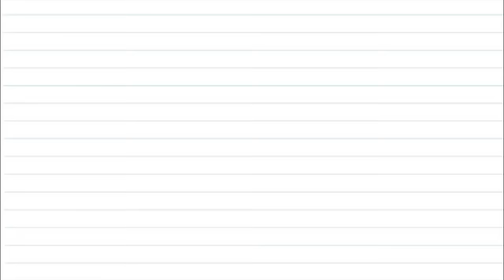Vegan Food For The Homeless | Brown Paper Bag Movement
Often due to limited resources and finances, the food afforded to the needy isn’t of the highest quality, and certainly not itself compassionate when it contains the bodies of other beings.  The Brown Paper Bag Movement provides quality vegan food and personal care items to the needy of New York City, spreading compassion for all beings.

Featured Videos:
Can One Person Make A Difference? Anita’s Story

💬✏️ Translate this video to help SPREAD THE MESSAGE (contribute captions, title, and description)

450 Hwy 1 West
158
Iowa City, IA, 52246
United States